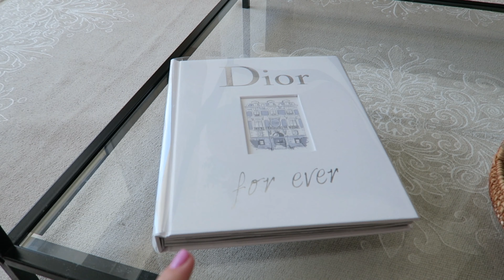SALON TOUR ! ✨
Nouvelle vidéo qui, je l'espère, va vous plaire ☺️
N'hésite pas à me donner ton avis dans les commentaires👇🏻

SALON
Livre dior
Plateau en osier
Tables d'appoint marbre similaires
Livre chanel

20€ pour toi et 20€ pour moi !

PINTEREST : Marion R / Marionrd14

◊ Matériel :
Canon G7x
Canon 2000D
Retour écran Neewer F100
Logiciels de montage : Camtasia, iMovie & Garageband (pour les cover et vidéos ASMR)

◊ Plus sur moi (on se croirait sur un site de rencontre mais why not ahah) :
Marion
24 ans
Je fais M en haut et 38 en bas.

** Il est possible que certains liens me permettent de toucher des petites commissions. En aucun cas mon jugement est n'est altéré !